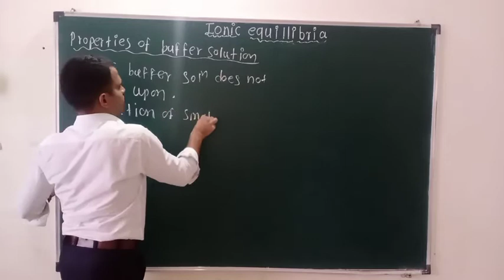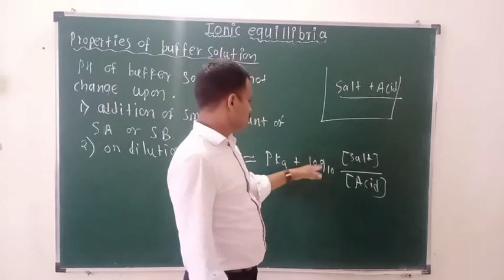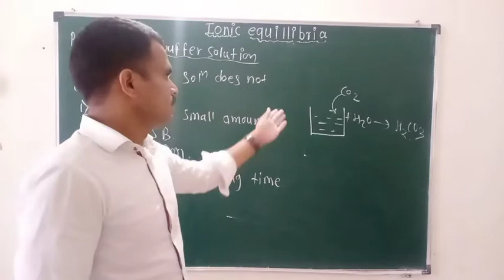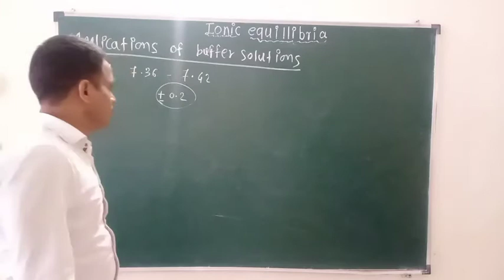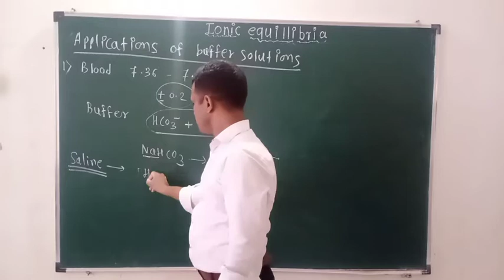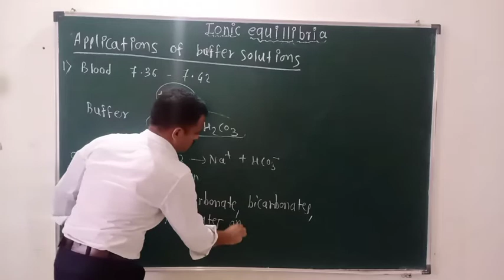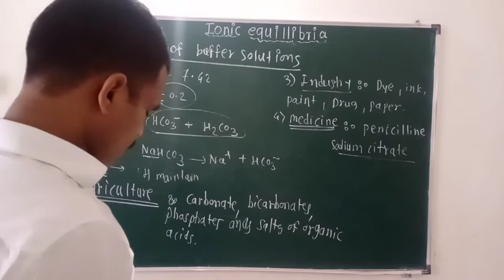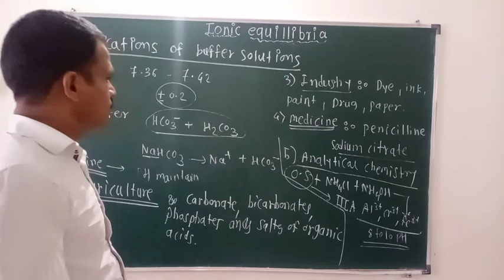Ionic Equillibria part 16 properties of buffer solution.